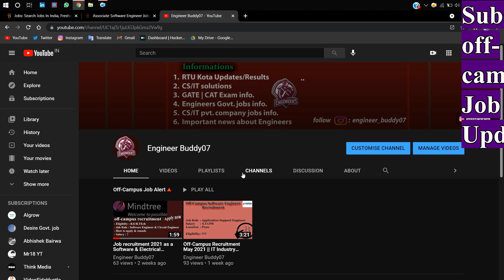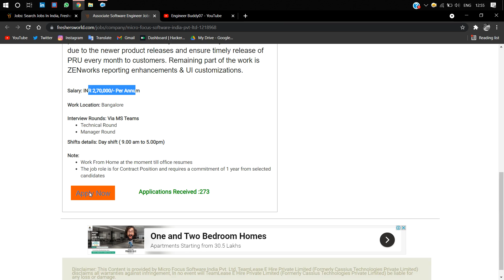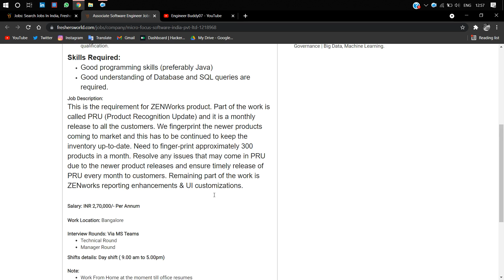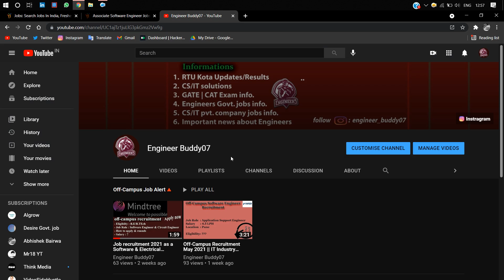Off-Campus Recruitment By @Micro Focus |Associate Engineer Hiring |Job Update 2021| Job Opportunity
An Off-Campus Recruitment Drive through @Freshersworld.com
Job Role : Application Support Engineer
Hiring By : Micro Focus©
Eligibility : BE/B.Tech (Computer/IT/IS)  Graguate in 2020,2021 with minimum 60%
Salary      : 2.7 LPH
Location : Banglaore